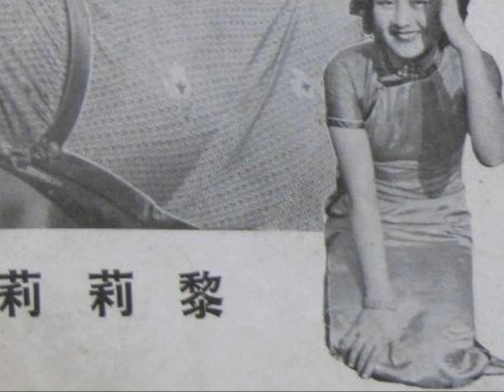红颜军士－黎莉莉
唱片严重磨损、噪音显著、歌声微弱以及配乐音响过大，可说是这曲子的“特点”，并且由于上述诸因，以致即使对照着歌词也无法听出个所以然。终究聊胜于无，权且上传，聊备一格。
H M Chan君补充资料：
这张78转早期百代唱片的编号与众不同:
两面的歌曲各有不同的编号，而不是一般的以一个号码加A,B来区别。
《醉卧沙场》黎莉莉 34234
《红颜军士》黎莉莉 34235
唱片编号也是模版编号。
而唱片 34233 是薛玲仙的《谢谢毛毛雨》，歌长分头段，二段，录存唱片两面。以34233加小号碼1,2 来区分。

《红颜军士 》　　黎莉莉　　曲：黎锦晖　　 词：黎锦晖
歌词：
娇娇女　出闺房　却嫌脂粉污颜色　娥眉杏睛付军装　真英壮
黄金帽裏鬓云藏　真堂皇　轻衣软带挂金章　杨柳腰　佩宝刀　香肩上
负钢枪　开花弹子连珠放　玉肌火药两芬芳　娇娇女　上沙场
虽然不改红颜态　圆睁杏眼貌堂堂　声威壮　枪林弹雨不能伤　高声嚷
冲锋猛进锐难当　鼓咚咚　快如风　敌人慌　尽逃亡　归来奏凯歌声壮　国家民族美名扬